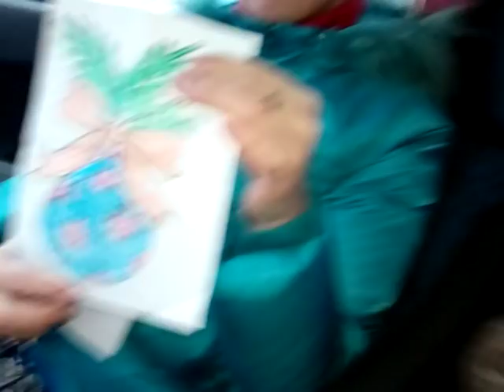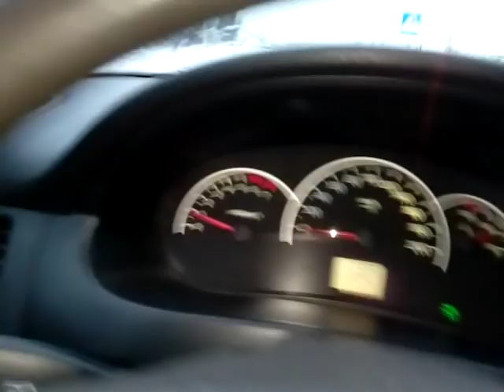Первый Live выпуск ! 18.12.2018 (126 серия)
ИЗ ГОРОДА В ДЕРЕВНЮ
Это пробный лайф выпуск. Не всегда камера бывает под рукой, а желание снять что то бывает возникает не запланировано. Поэтому ролик был снят на телефон спонтанно.

Запустив этот плейлист Вы сможете посмотреть все наши серии по порядку, начиная с первой серии и заканчивая последней. Это очень удобно для просмотра.

Нажать на кнопку  ПОДЕЛИТСЯ. Этим Вы вдохновляете нас на создание новых видео о нашей жизни.

Для начало просмотра нажмите на ссылку.